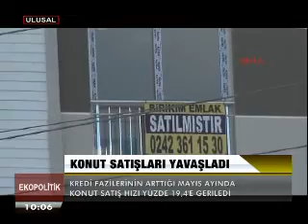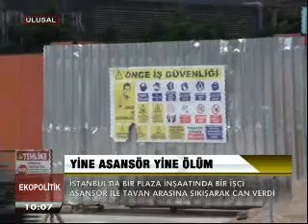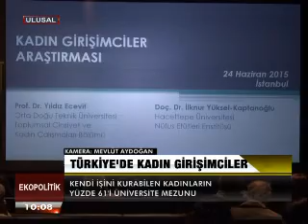Ekopolitik. 25.6.2015. Prş.